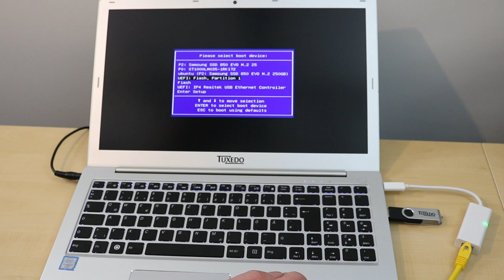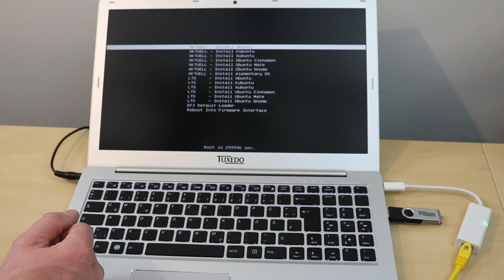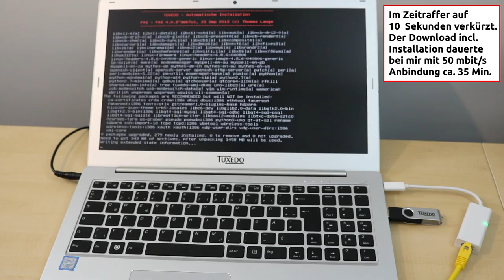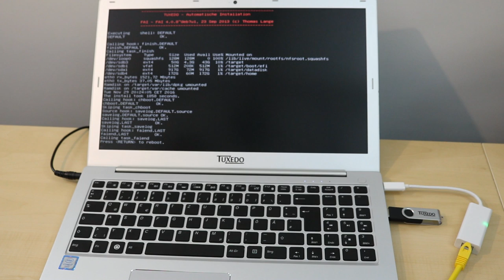Linux Installation auf dem PC Tuxedo Computers Web FAI Gesamte Hardware funktioniert ab Installation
Mit dem Tuxedo Web FAI un der Linux Installation, den Computer wieder in den Auslieferungszustand mit seiner gewünschten Linux Distribution zurück versetzten.
Beim Starten des Computers, im Bootmenü des USB-Sticks, wählt man die gewünschte Linux Distribution aus. Im nächsten Schritt wird eine Internetverbindung hergestellt, die ausgewählte Linux Distribution über das Internet heruntergeladen, auf dem Rechner installiert, konfiguriert und alles so, dass die gesamte Hardware fehlerfrei und Problemlos mit dem Tuxedo Computer zusammen arbeitet eingerichtet.

Creator: Dave Howes

WLBI WLBI
WLBI WLBI WLBI WLBI WLBI WLBI WLBI WLBI